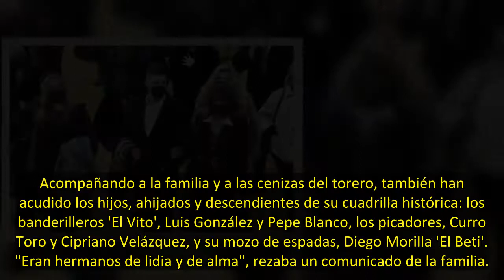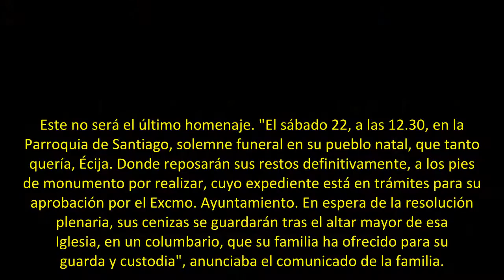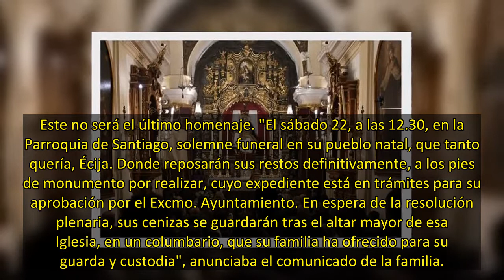Jaime Ostos es homenajeado en La Maestranza